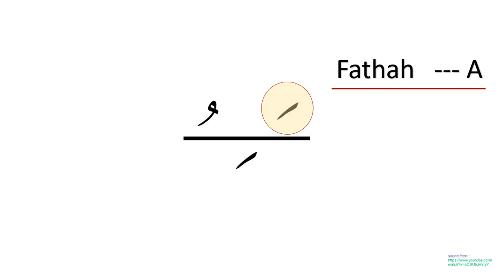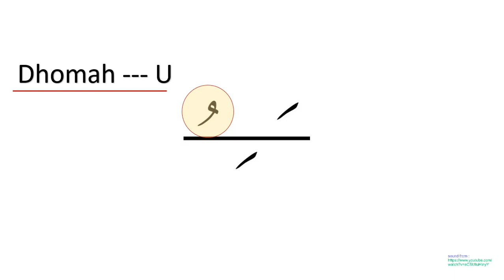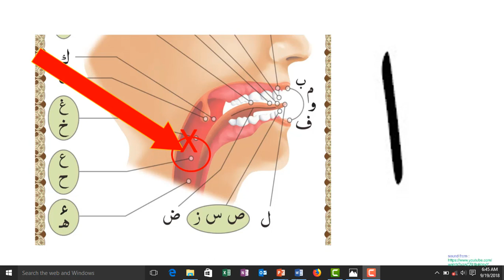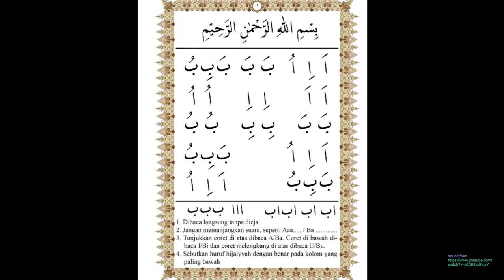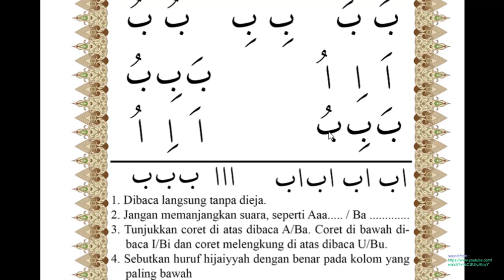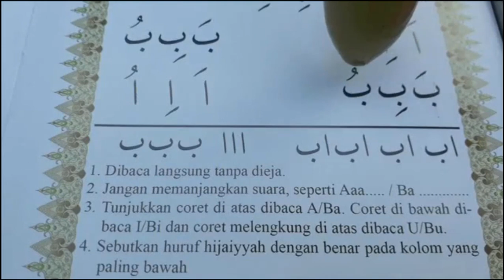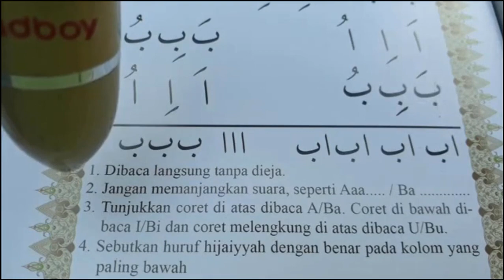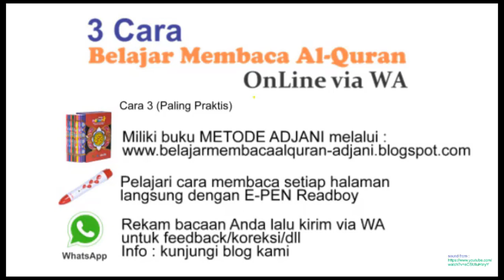Metode Adjani JILID 1 Halaman 1, makhroj huruf alif & ba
LENGKAP!, Belajar membaca Aluran dari NOL sampai MAHIR, dibahas secara bertahap hingga selesai. Disiapkan juga feedback bacaan via Online. info lengkap di blog kami : belajarmembacaalquran-adjani